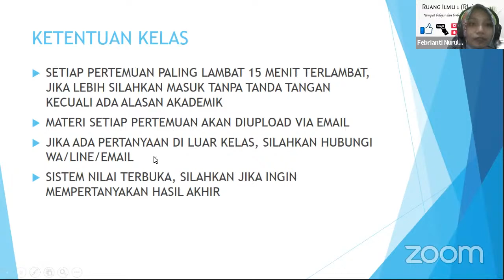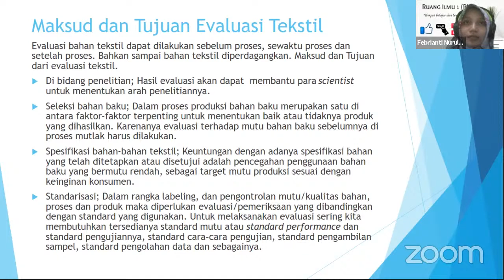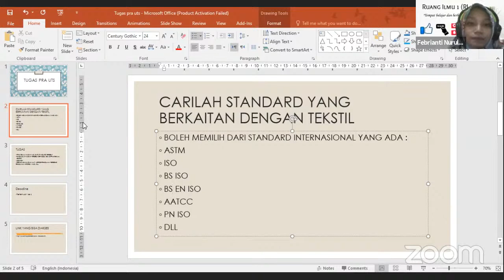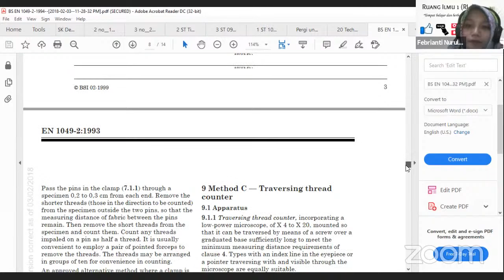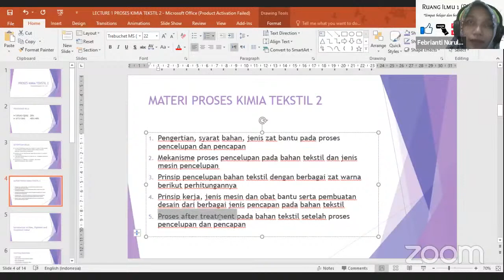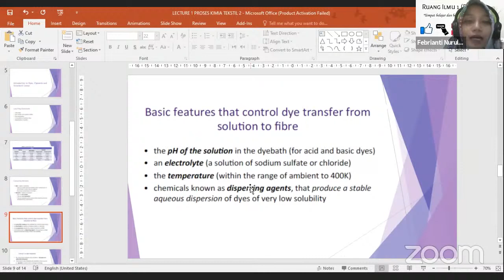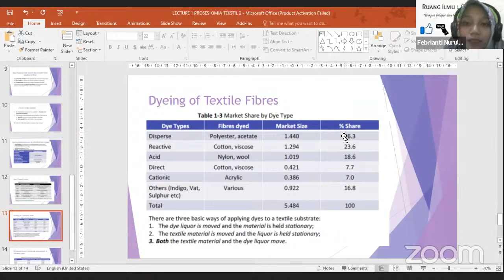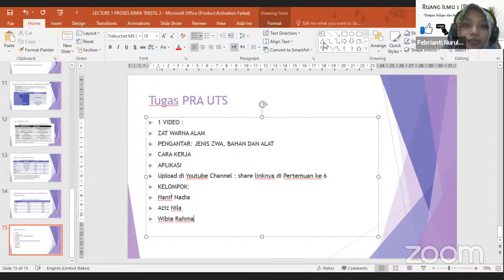Evaluasi Tekstil - Pertemuan 1